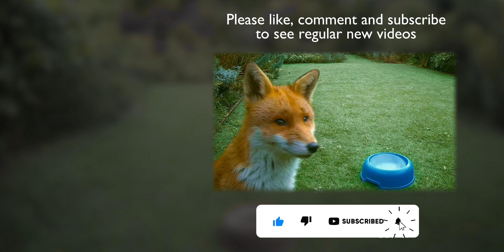Chilled foxes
One of my two garden cameras can be panned and zoomed remotely, so if I happen to spot that there are foxes in the garden then I can get some closer shots than normal.